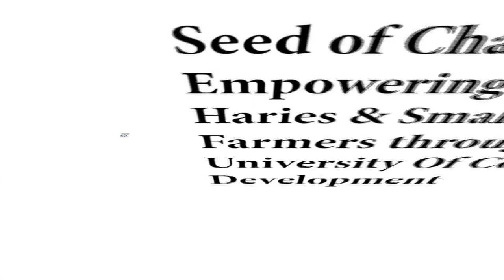Cultivating Change | Empowering | small farmers and harries in Sohbat pur through | IDSP | Support